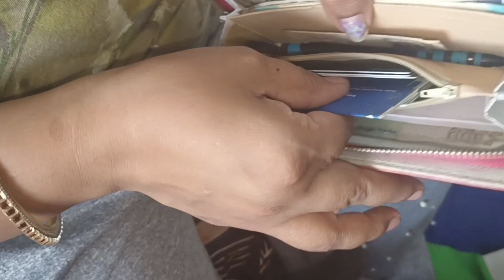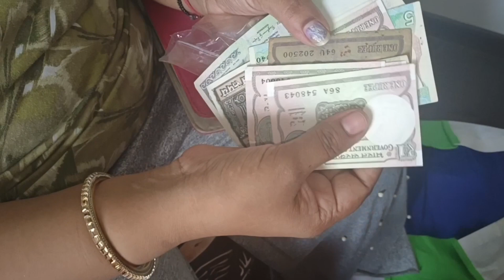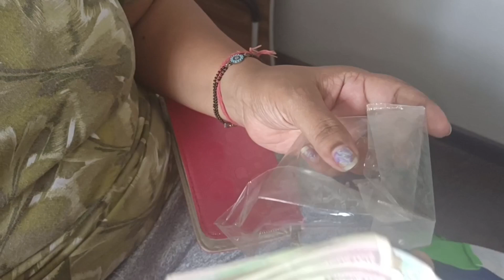papa ka birthday || bohot Bura hua Aaj sabke saamne Mera sach aa gya..